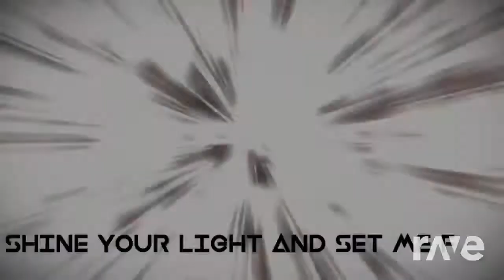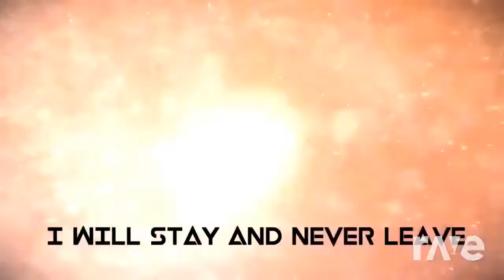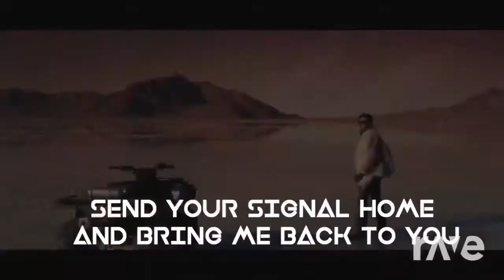Video On Me Starset u0026 Kenzo RaveDjvia torchbrowser com